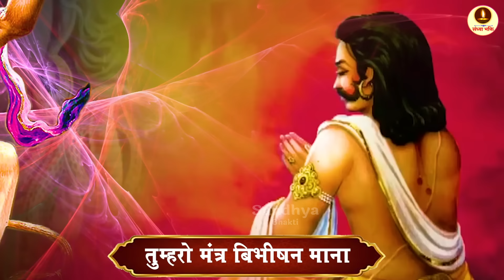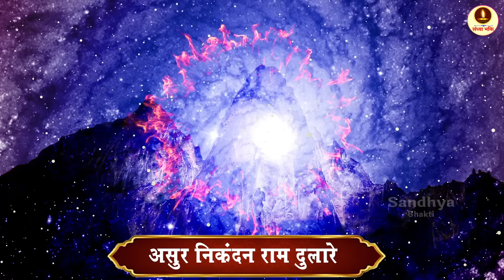संध्या भक्ति: मंगलवार स्पेशल |हनुमान जी की शक्तिशाली चालीसा |जय हनुमान ज्ञान गुण सागर Hanuman Bhajan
Sandhya Bhakti from the house of Ganga Cassette present संध्या भक्ति: मंगलवार स्पेशल |हनुमान जी की शक्तिशाली चालीसा |जय हनुमान ज्ञान गुण सागर Hanuman Bhajan

Song – Shree Hanuman Chalisa
Label - Ganga cassettes